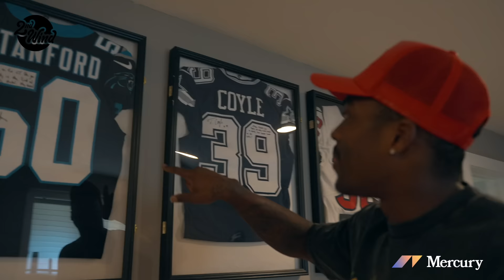Jason Pinnock On His Shocking NFL Journey, NY Giants Defense & Week 1 Predictions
Jason Pinnock joins Jarvis Miller & James Wah on today's new episode of the 2nd Wind Podcast. Jason Pinnock gets personal about the highs and lows of his shocking NFL journey, reveals his expectations for the NY Giants defense in 2023, and gives his predictions for the Giants' week 1 matchup against the Dallas Cowboys.

Tune in to learn how Jason Pinnock went from unsigned free agent to the starting safety for the New York Giants. Jason also talks about how he has adjusted to the safety position after playing cornerback for the NY Jets.

Tune in for another great episode of the 2nd Wind Podcast!

Everyone has a story, and the 2nd Wind Podcast is here to help them tell it. On 2nd Wind, co-hosts Jarvis Miller & James Wah sit down with biggest names in sports & entertainment to talk about life, adversity, and how they caught their 2nd wind. 2nd Wind is presented by the Mercury Podcast Network.

TIME STAMPS
00:00 - Intro
03:56 - Growing Up In Connecticut
07:26 - Journey To The NFL
11:07 - Pitt Football Career
14:02 - Getting Cut By The Jets
18:44 - Adjusting To The NY Giants & Playing Safety
23:44 - Offseason & Preseason Camp
26:21 - Viral One-Handed Catch
28:37 - Expectations For The Giants Defense
34:06 - Week 1 Predictions
36:01 - Additions To The Giants Offense
39:44 - Jason’s Life In One Word
41:38 - Best Piece Of Advice